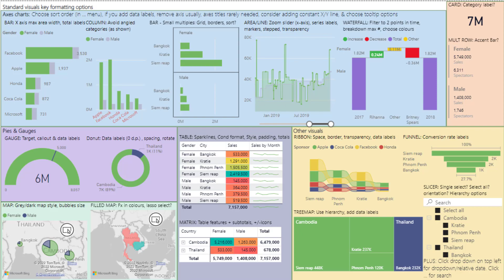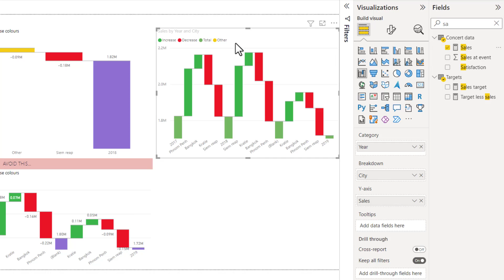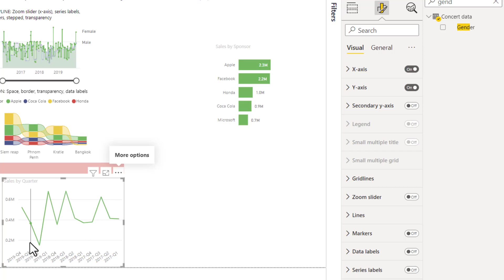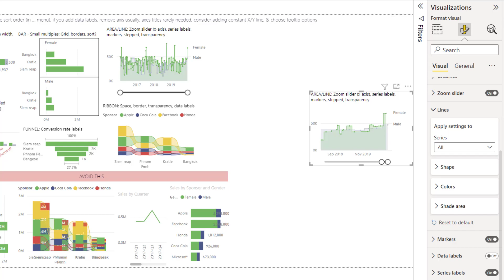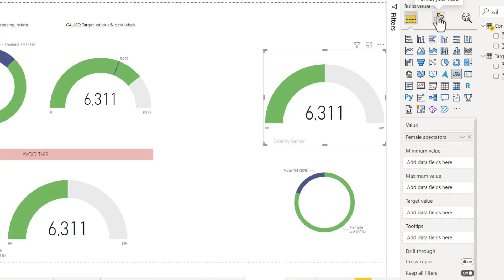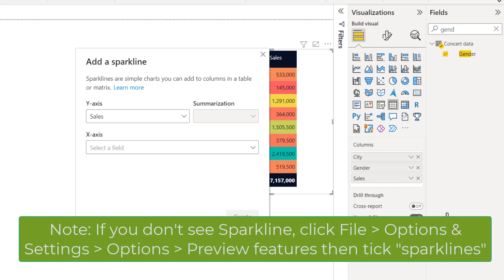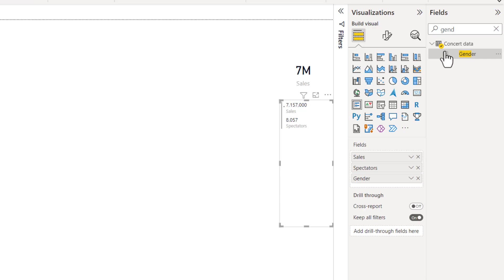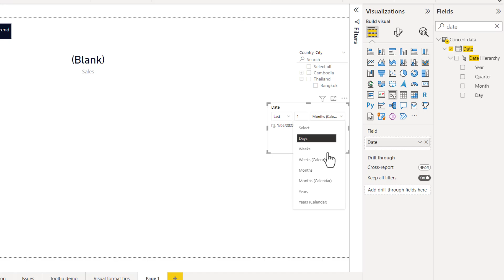Power BI visuals: Which default formats to change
The default formatting in Power BI visuals often isn't great. I showcase which format changes are important for all the standard visuals (almost all). from decluttering map charts and waterfall charts to bar charts that get to what you want to see without scrolling or hovering. Tables have too many format options, but here are some key ones, line/area charts allow stepped trends and even cards.

0:00 Intro
1:09 Map charts
3:23 Waterfall charts
4:57 Bar charts
7:04 Ribbon charts
8:07 Funnel charts
8:32 Line/area charts
9:49 Pie/donut charts
11:06 Gauges
12:33 Tables & matrices
15:57 Cards
17:19 Slicers